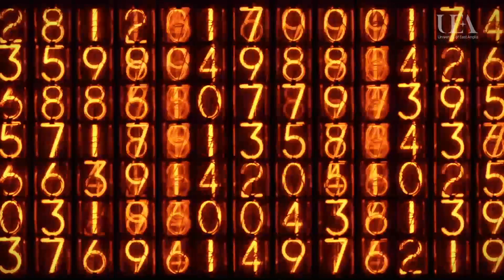How have computers changed over time?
'Teaching Computing: Part 2’ is a free online course by the University of East Anglia available on FutureLearn.com

In the fast changing world of the internet, it is sometimes difficult to see what the next big thing will be. In this clip, Helena Gillespie, Senior Lecturer  in Education at the UEA, examines how computers have changed over time.